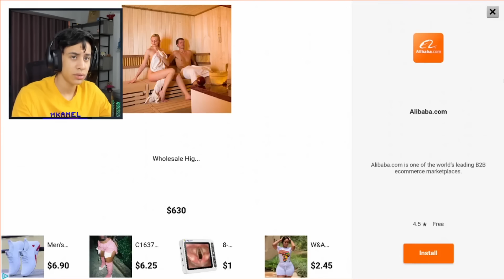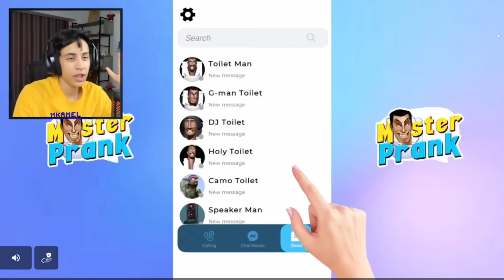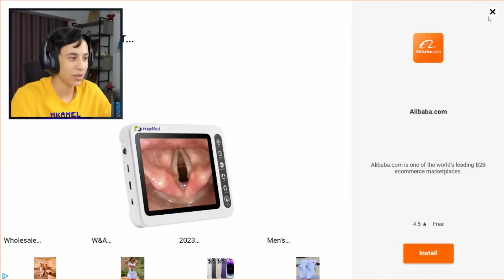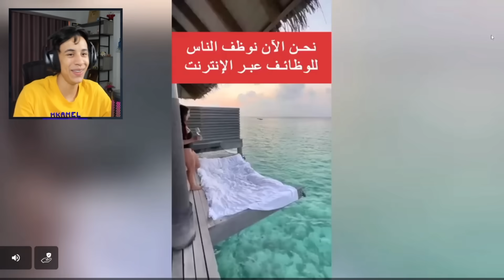شربت حمام شتبي دوب دوب يس يس النسخة المرعبة 100 زجاجة من السم الساعة 3 صباحا..🔥😱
MineCraft Movie